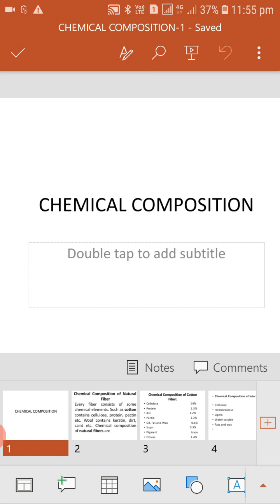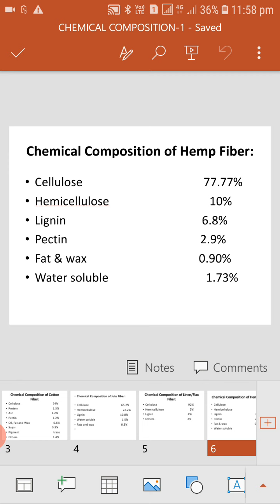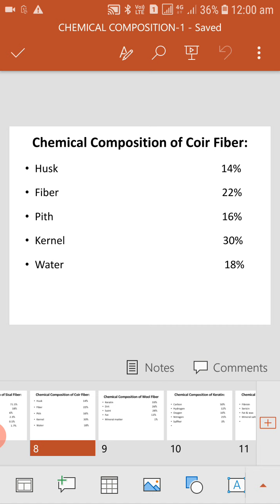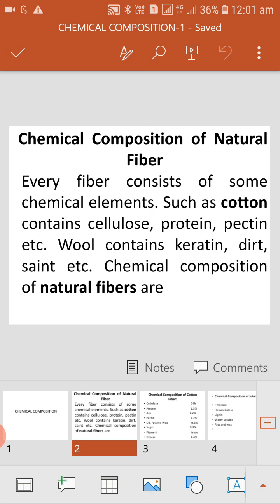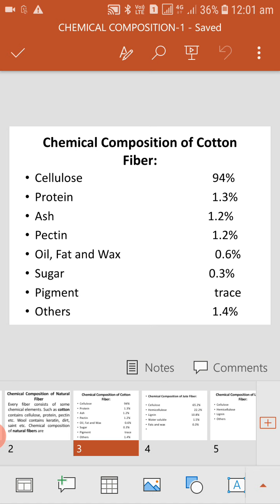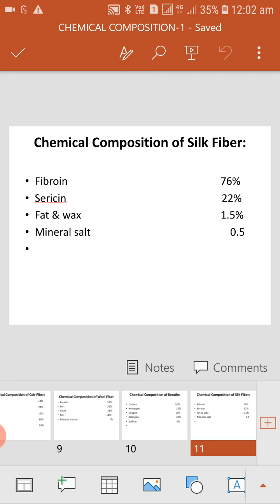Session name- Chemical composition of natural fibers Subject- introduction to textile B.designIsem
This session is powered by digital version 2.0 Jayoti Vidhyapeeth Women's University  Jaipur